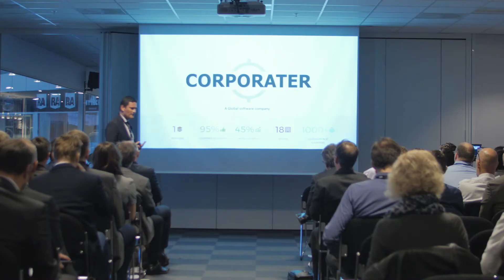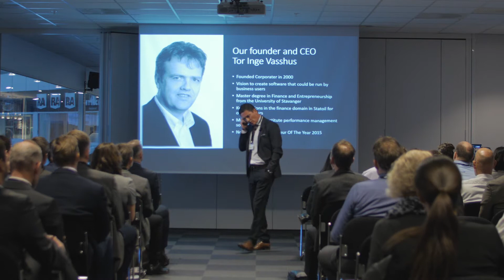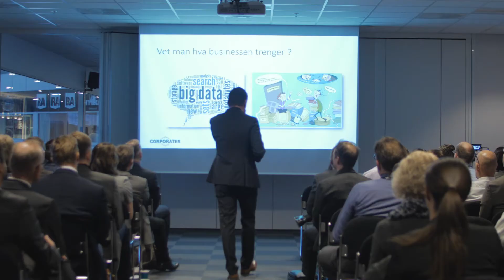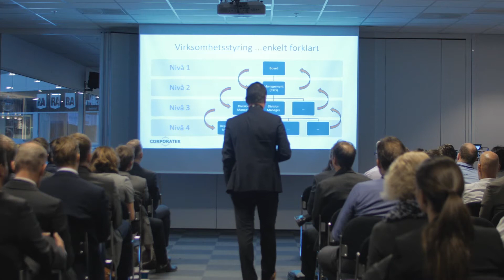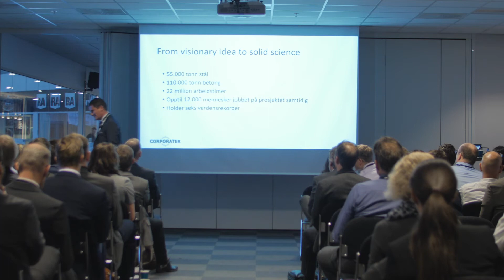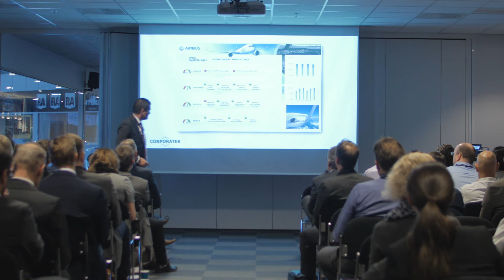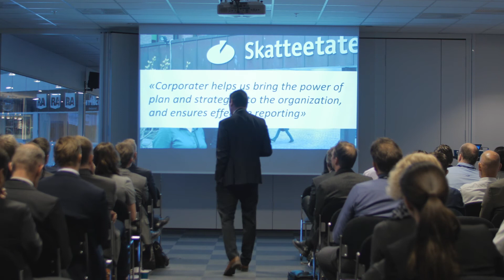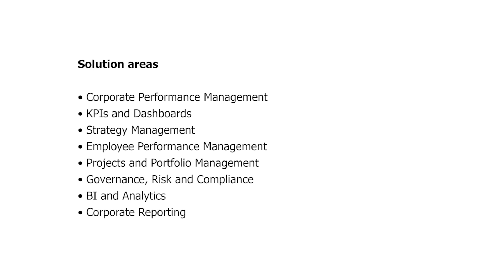The Corporater story by Morten Nessler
The Corporater story and some of our global success stories!